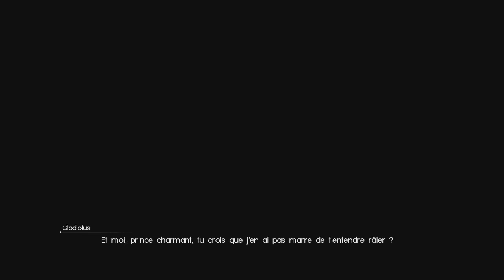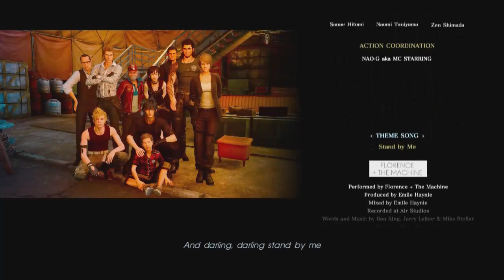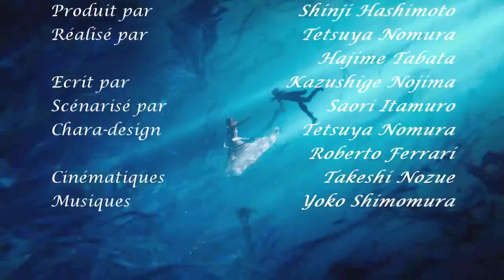Final Fantasy XV (FR) épisode 27 - Le cercueil du Lucis 2ème partie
Noctis est revenu à Insomnia, Ardyn a mis le feu à la ville et c'est une véritable bataille de divinités, une bataille du bien contre le mal qui a débuté!

Bonne vidéo ;)